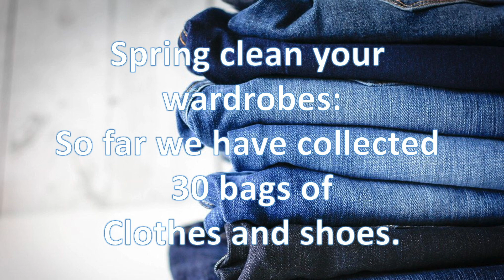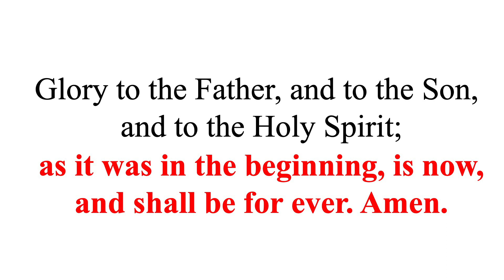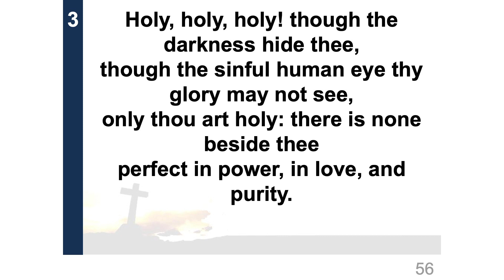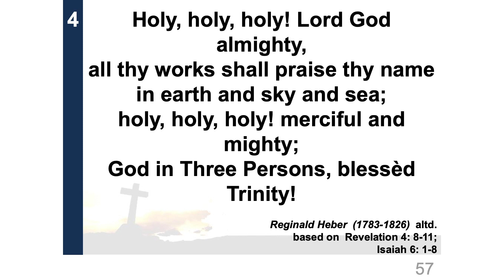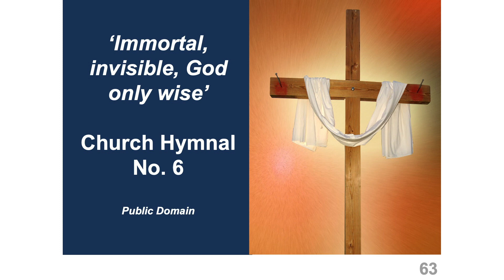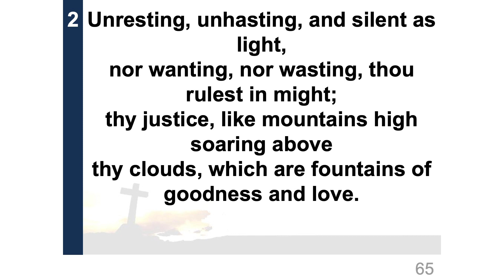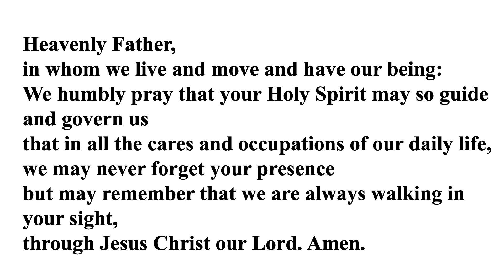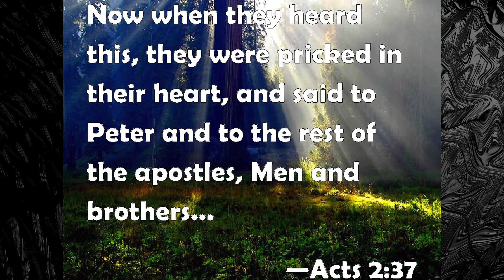Service Trinity Sunday